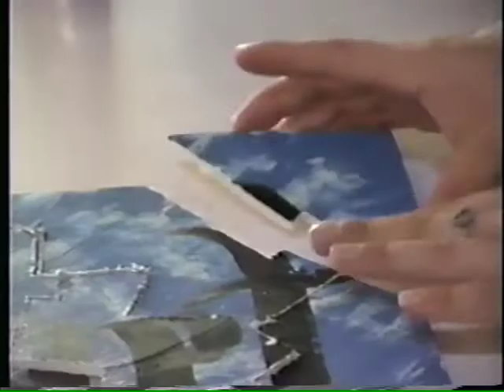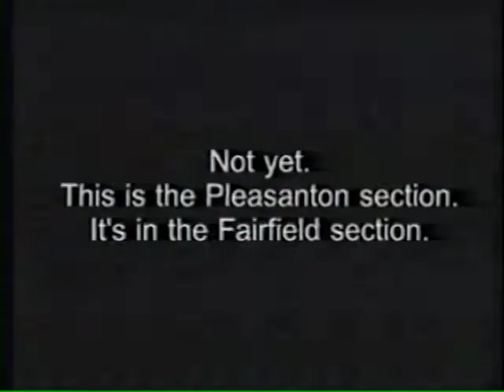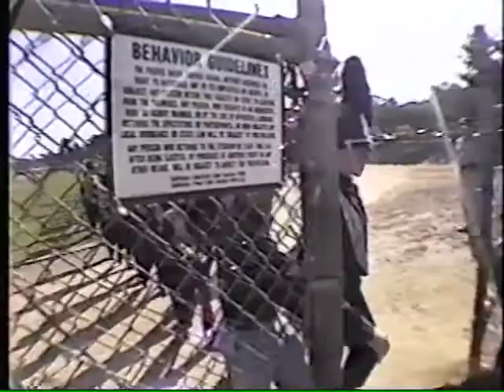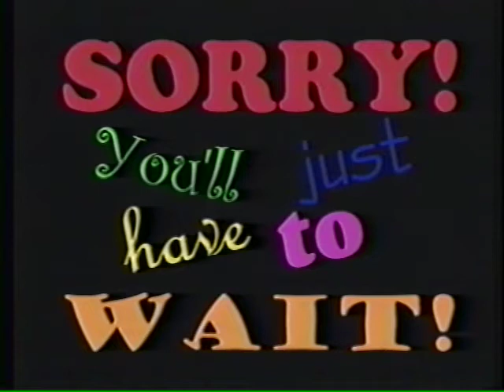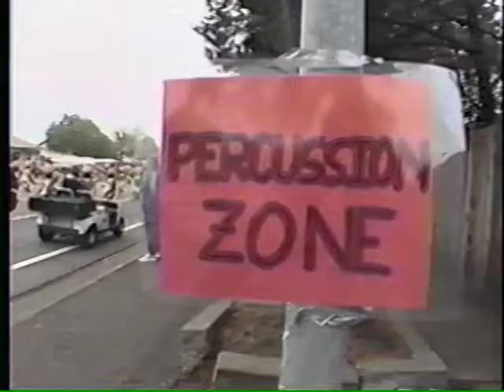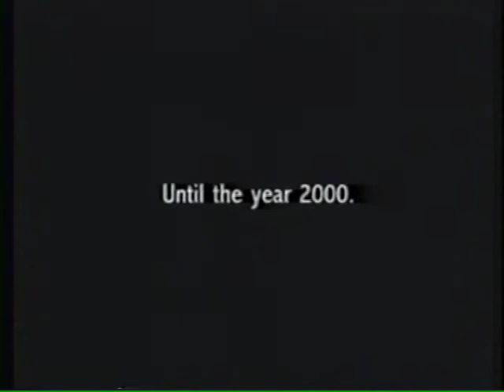1999 LHS Marching Band: The Prince Of Egypt!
From 1999: our full-length documentary of the entire Leigh High School Longhorn Marching Band season! Digitized from our VHS master copy for parents and students, past and present. Go Longhorns!

Shot & edited by David & James Codeglia the year after they graduated from Mountain View High School. Dave played trumpet and James played alto sax and was drum major his senior year.